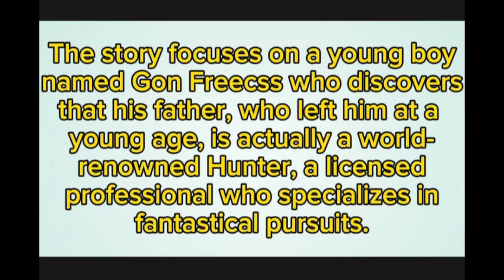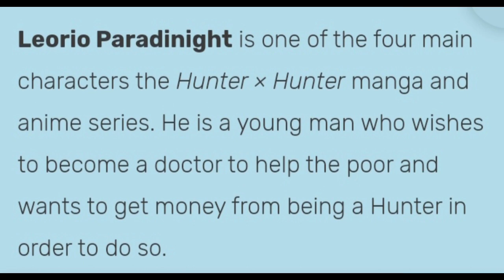Hunter x Hunter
Nov
nov